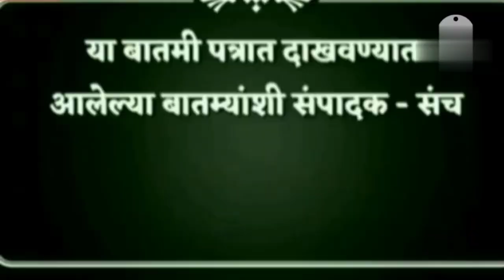bjpमी कळायला अनेक जन्म लागतील, चंद्रकांत पाटील/Sharad Pawar#Chandrakant Patil#Uddhav Thakre